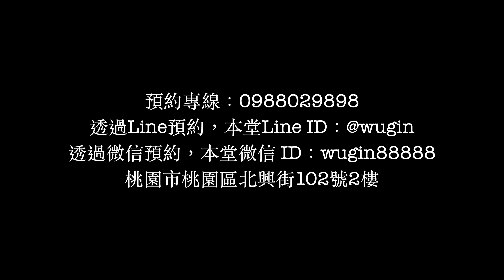集體觀靈術法會系列 庚子年農曆七月 枉死城成功見到往生父親紀實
透過Line預約，本堂Line ID : @wugin
透過微信預約，本堂微信 ID : wugin88888

無極慈善堂靈學研習會－觀靈術、觀落陰、通靈問事、代觀